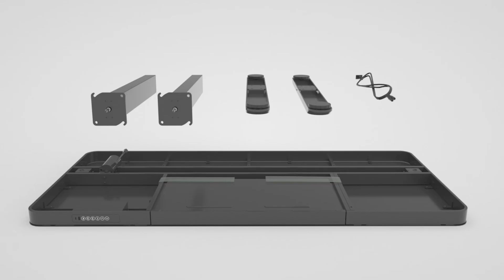Newhaven Electric Height Adjustable Desk Assembly